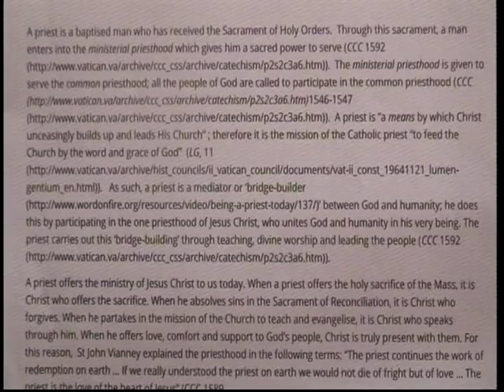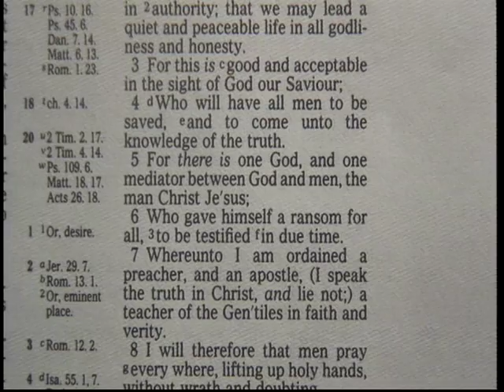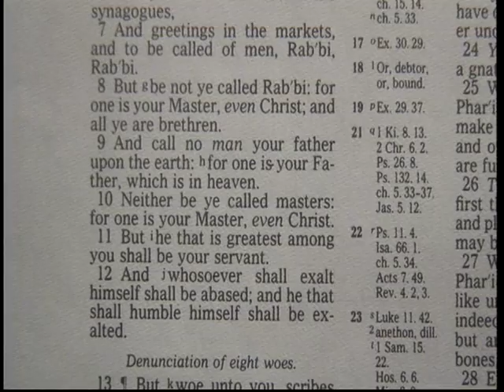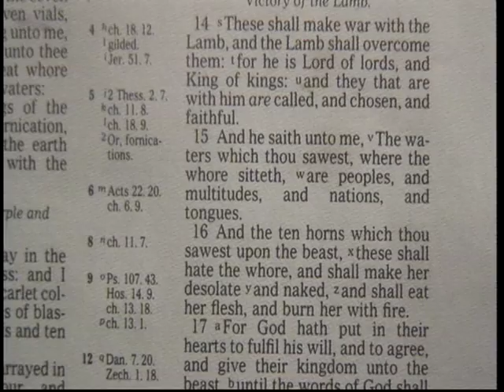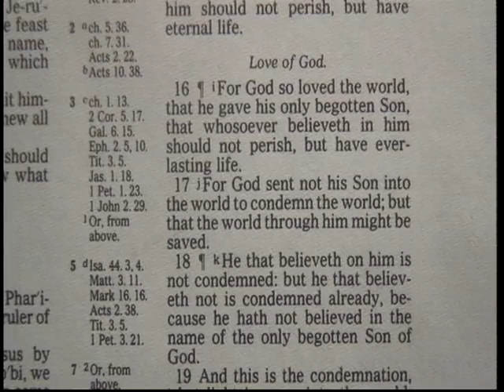The Biggest Lie Ever Told By The Roman Catholic Church / Priesthood & The Father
The Biggest Lie Ever Told By The Roman Catholic Church /  Priesthood & The Father / A Baptized ordained man becomes a priest and is transformed into a mediator between God and man who is called Father.  14 minutes